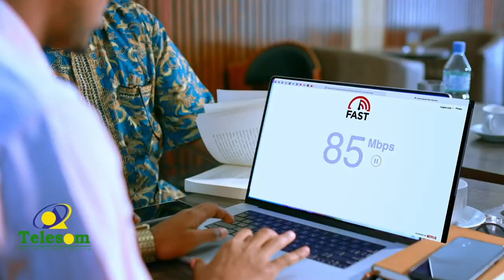Madaxweynaha Dowlada Galmudug ayaa xariga ka jaray Garoonka diyaaradaha Degmada balanbal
Madaxweynaha Dowlada Galmudug Mudane Axmed Cabdi kaariye ayaa xariga ka jaray Garoonka diyaaradaha Degmada balanbal ee Gobalka Galgaduud.